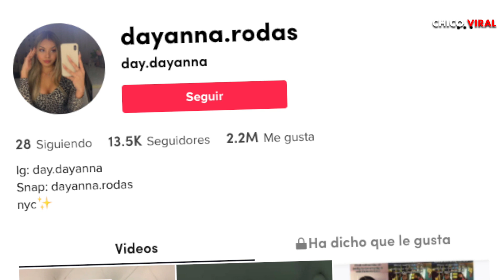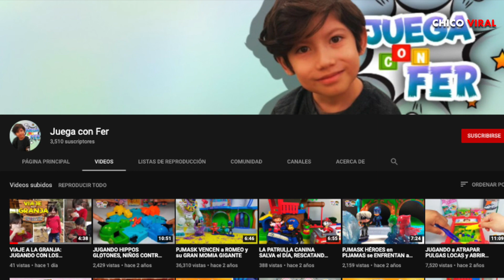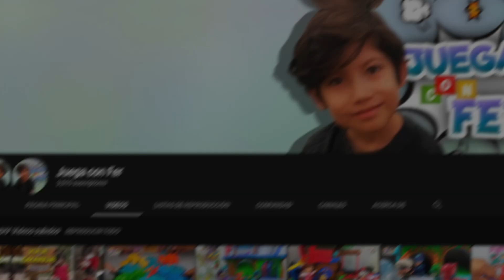ADAM SANDLER SE REUNE CON LA MESERA QUE NO LO RECONOCIÓ